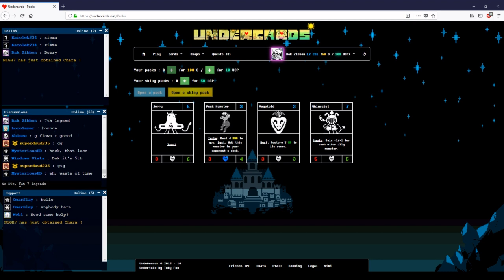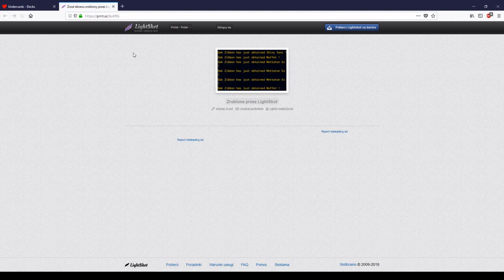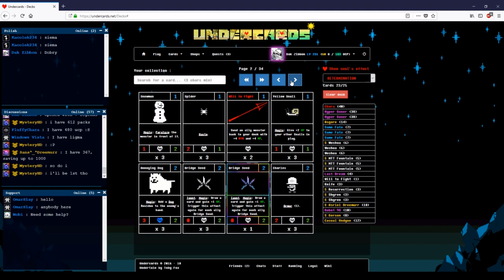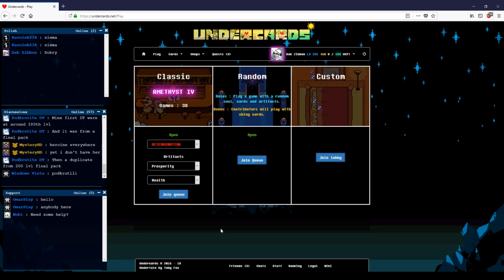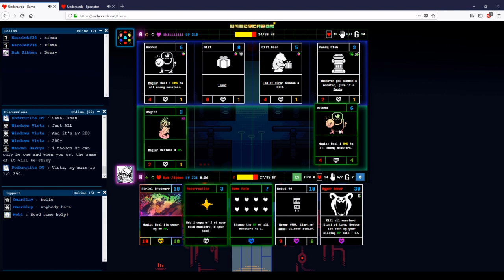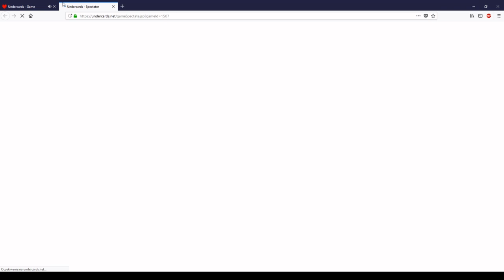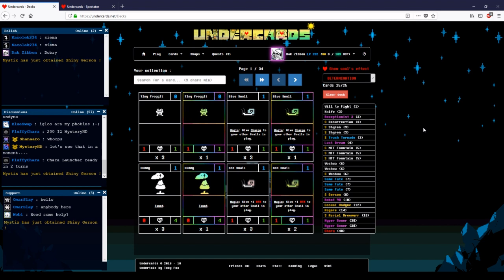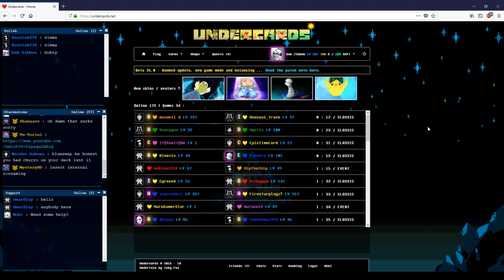Ten deck się przeżre przez (prawie) wszystko! Undercards 15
Dzisiaj studium budowy decku typu DT stall. Niestety jest on mocny, ale wymaga posiadania Chary
Drop legend niesamowity- 7 legend w 95 paczkach
Oraz żeby mnie wspomóc w grze